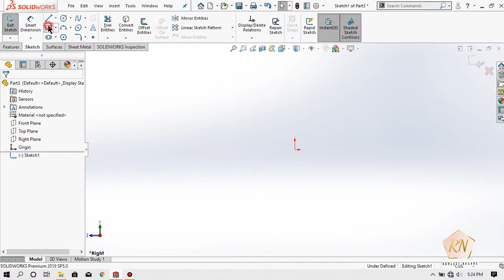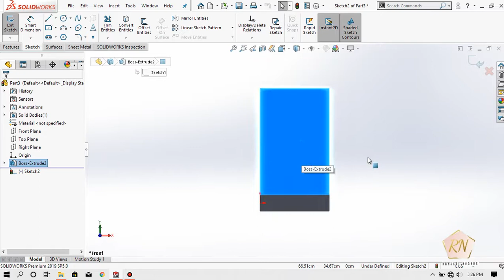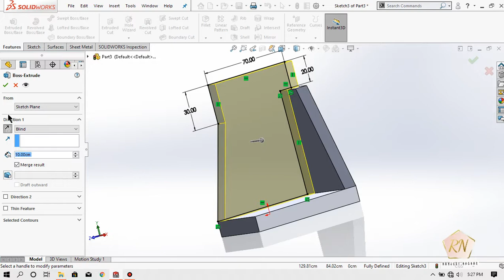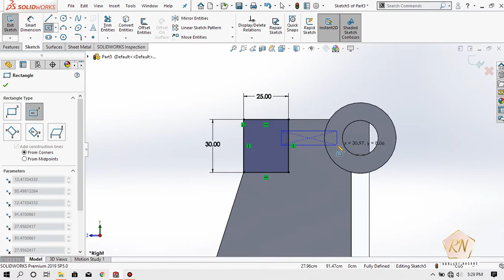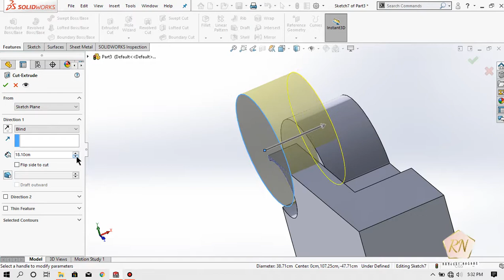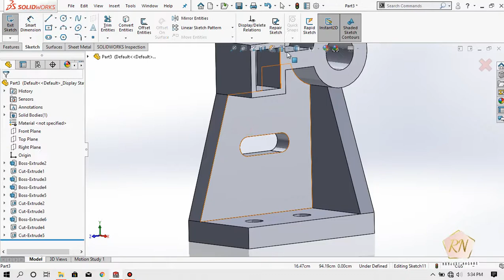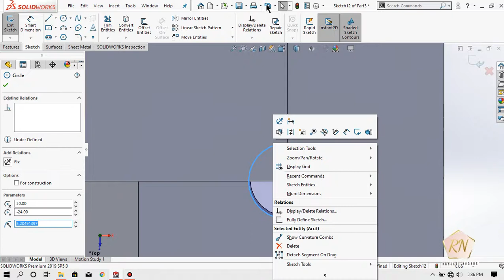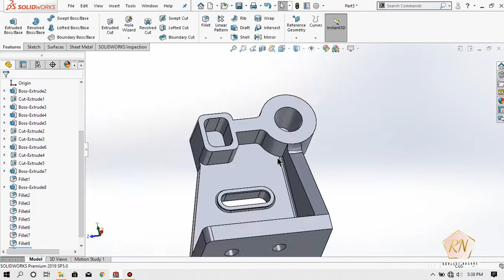#22 Solidworks Mecahnical Part Drafting Tutorial For Beginners